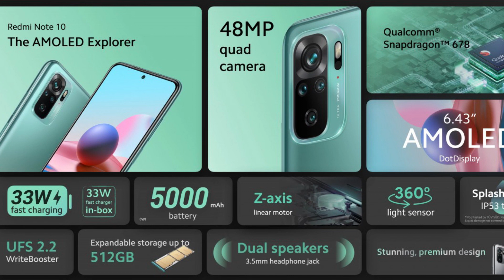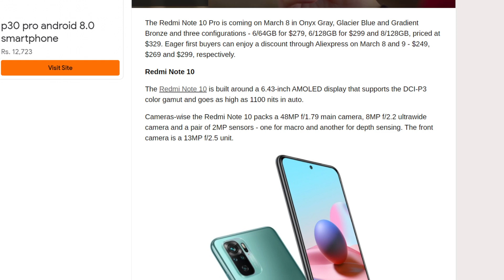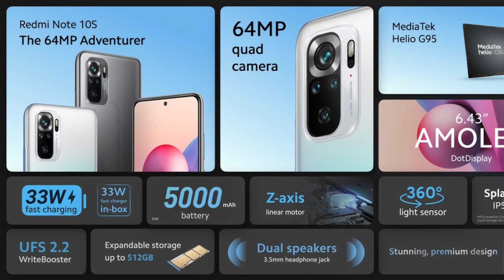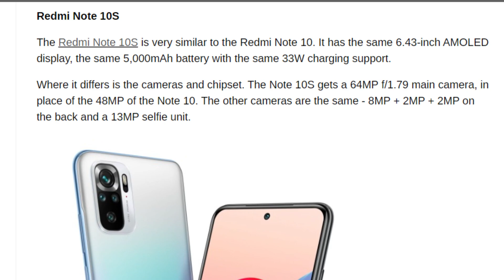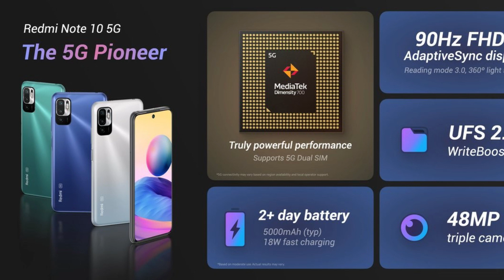Best budget series is back - The Redmi Note 10 series - Prices in Pakistan - What to expect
The Xiaomi Redmi Note series is one of the highest-selling worldwide series for any company and of all time. Whenever a new iteration appears, it is an instant success.

Xiaomi launched the Redmi Note 10 series globally. While I already have talked about the Note 10 Pro in my previous video, I talk about the Redmi Note 10 series and their prices in Pakistan in this video.